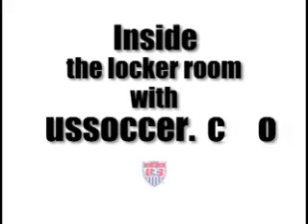MNT vs. Costa Rica: Post-Game Reactions - July 12, 2005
ussoccer.com's all_access video...Highlights and post-game reaction from the USA's 0-0 draw vs. Costa Rica.